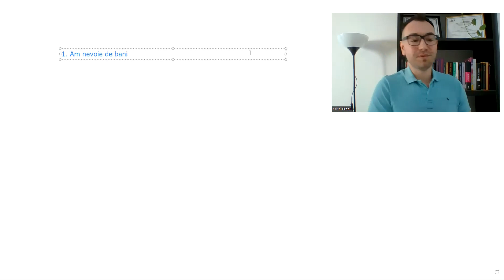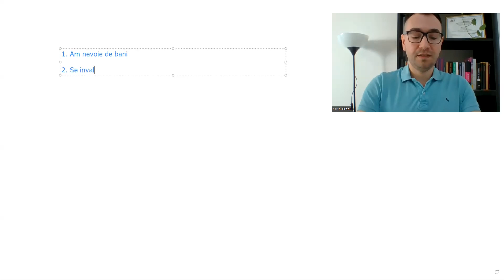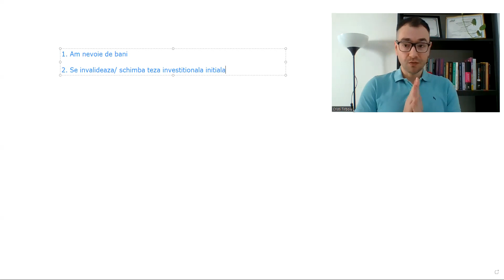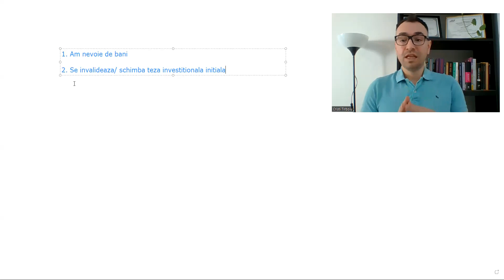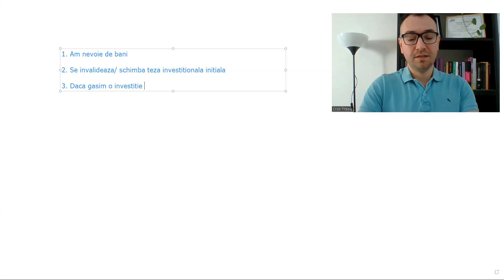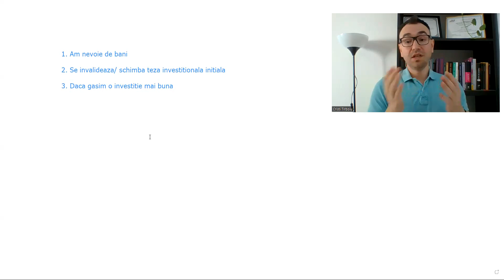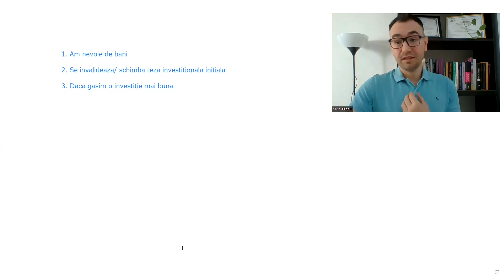Cand Vinzi O Companie In Care Ai Investit?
De La HAOS La INDEPENDENTA Financiara - Program Financiar Intensiv Gratuit De 3 Zile !!!